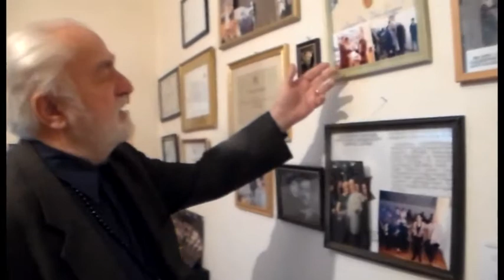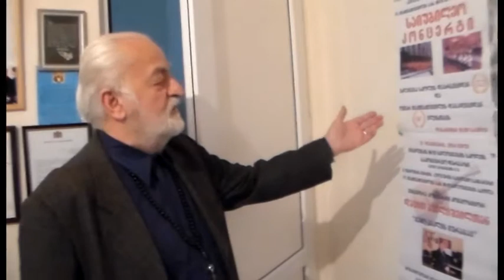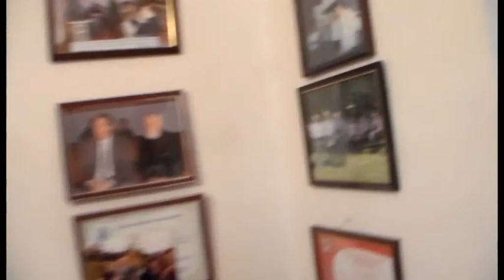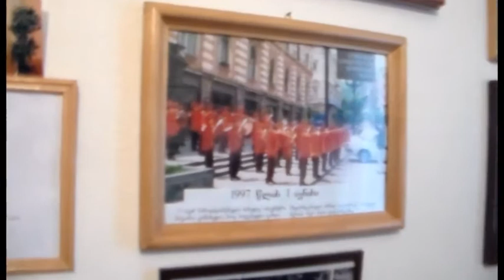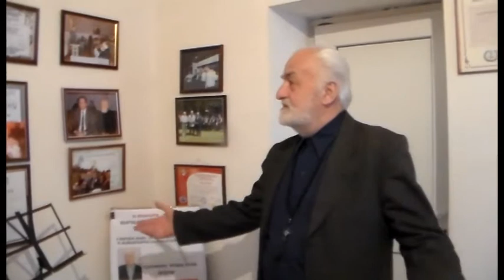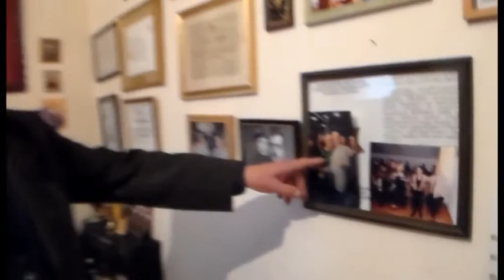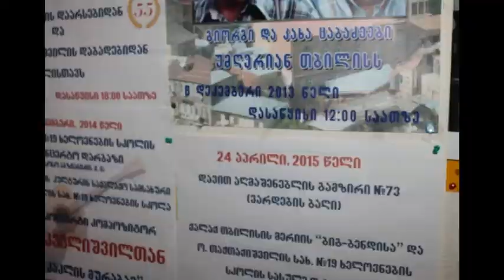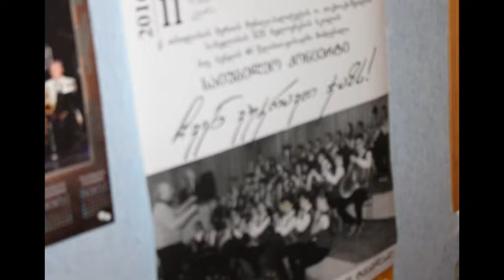თამაზ მოლაშვილი --- თავისი მუსიკალური სკოლის შესახებ -- --- --